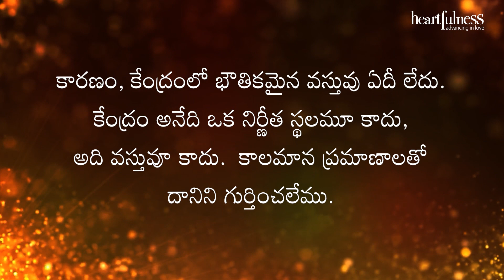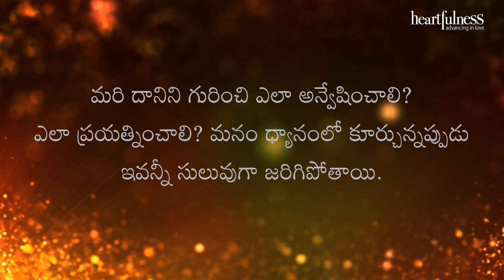అంతర్వాణి | ధ్యానంలో కూర్చున్నప్పుడు ఇవన్నీ సులువుగా జరిగిపోతాయి | Heartfulness | 27-02-2023